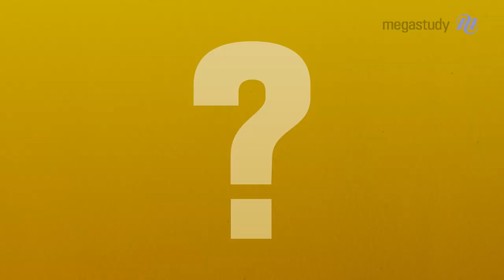[메가스터디] 윤리 김종익쌤 - 윤리러 필수 강좌 김종익의 잘잘잘 완벽정리!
2023 수능, 생활과윤리 윤리와사상 1등급이 목표라면?

1등급을 원하는 윤리러 필.수.강.좌!
윤리를 잘 아는 평가원 베프 김종익 선생님의 잘잘잘 완벽정리